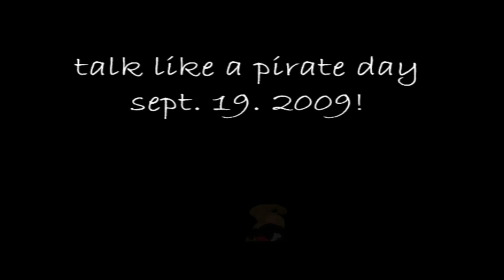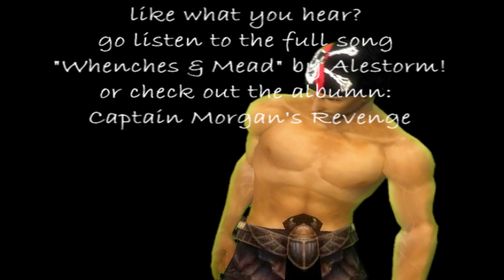X and Argas - Episode 2 - "go fish" [A Guild Wars Machinima]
episode 2 of the mini sketch series

- i was a little sick this past week, so the voices may be a bit off, as well as the reason it is a little bit later uploaded than i wanted it to be up.